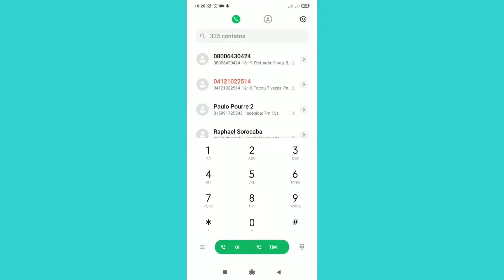COMO SABER MEU NÚMERO DE TELEFONE CELULAR DA OI?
Como saber meu numero de telefone celular da oi? Neste vídeo você vai saber “como descobrir meu número de telefone celular” da operadora oi.

CONTEÚDO RESUMIDO

Como saber meu número de telefone celular?

Tá com um chip novo da OI e não sabe seu número? Não se preocupe.
Vou te passar agora um método simples e garantido para saber o número de teu telefone celular.

Para descobrir seu número OI, abra o teclado para ligações e ligue para o número 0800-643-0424 e aguarde. A ligação é gratuita e após alguns segundos o seu número será informado por voz.